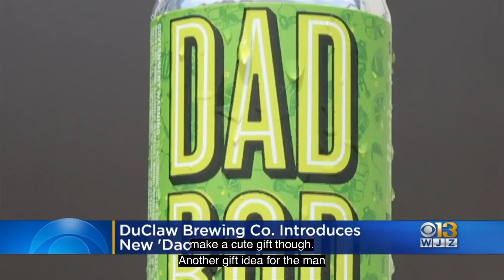What's In What's Out - The "P-Shot"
In this episode, Julie talks Gift giving for him & her with the P-shot for men, and the Wow shot for women. Also, more men are asking for the "Daddy-Do-Over". Find out how to win Free Botox for a year at our annual Holiday Sale and Open house!